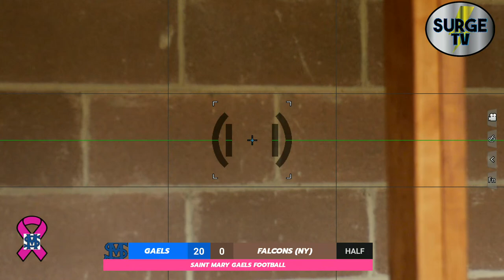ST Mary Football vs Albertus Magnus Falcons (NY) 10-28-23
The Saint Mary Gaels take on the Albertus Magnus Falcons for the Parochial Cup LIVE from Bardonia, NY.